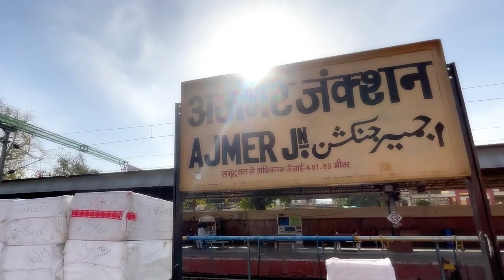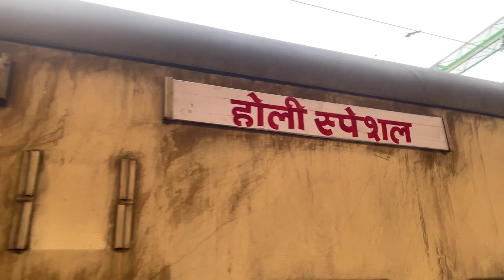THINGS TO REMEMBER BEFORE VISITING PUSHKAR | INFORMATION RELATED TO HOLI | BEST EVER HOLI AT PUSHKAR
In This Vlog I Have Mentioned The Reasons To Visit Pushkar, Number Of Days To Spend, Things To Do In Pushkar, How To Reach, Do's And Dont's In Pushkar And Where You Can Travel After Pushkar.